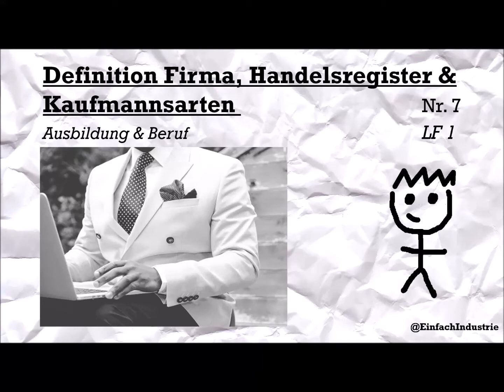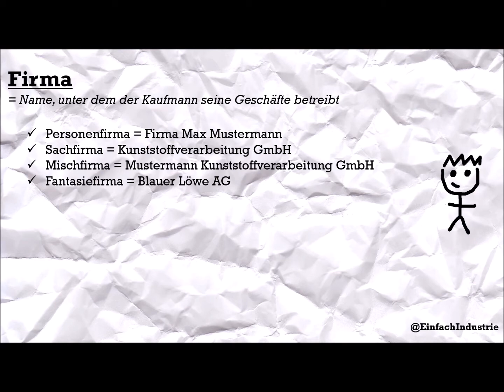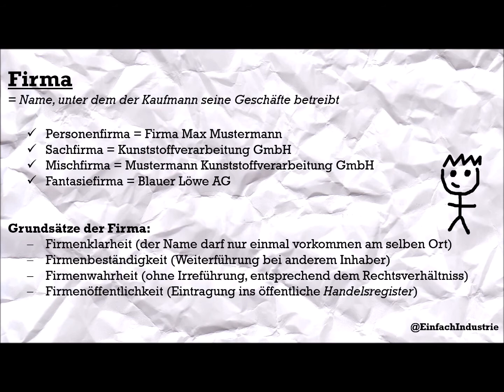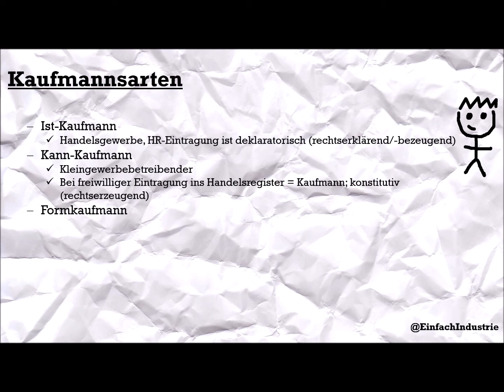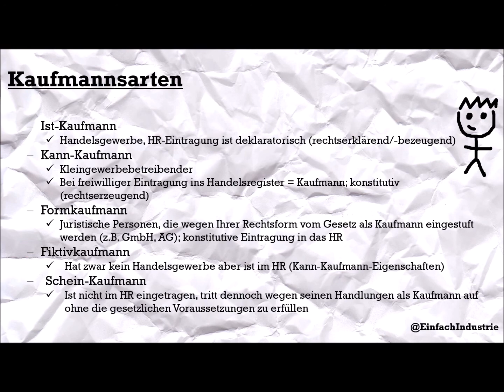Firma , Handelsregister & Kaufmannsarten - Lernvideo für Industriekaufleute, LF1 Ausbildung & Beruf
Lernvideo-Reihe für die Ausbildung zum Industriekaufmann / Industriekauffrau.
In diesem Video findet ihr eine Definition zur Firma. Außerdem erkläre ich euch den Inhalt des Handelsregisters und die verschiedenen Kaufmannsarten (Istkaufmann, Formkaufmann, Kannkaufmann, Scheinkaufmann Fiktivkaufmann)